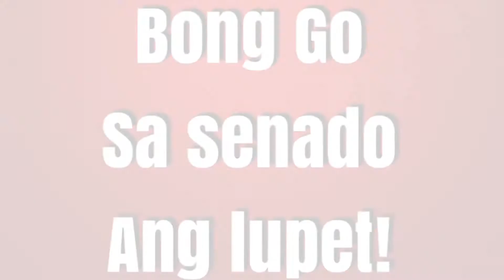BONG GO SA SENADO performed by ALONZO MUHLACH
Performed by: Alonzo Muhlach
Written & produced  by:Jan k.Ilacad & Kyle Giannan
Arranged by: Kidwolf
Music Copyrights: MY BIG BOSSING Octoarts films & JKI Music